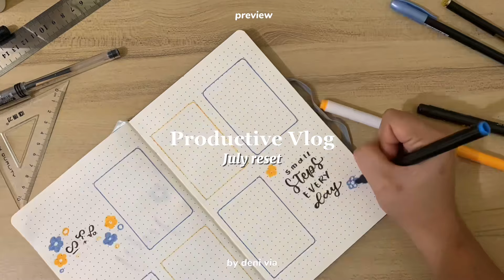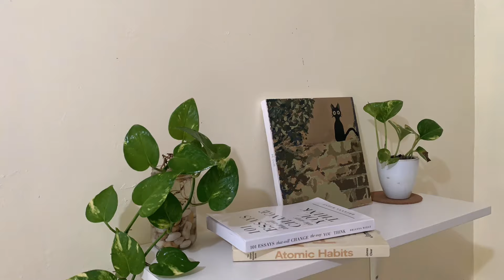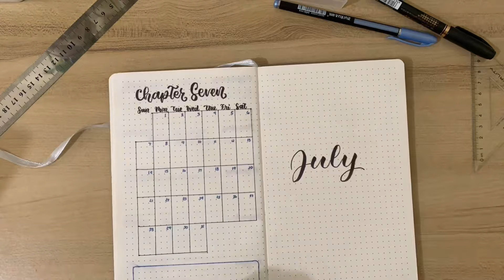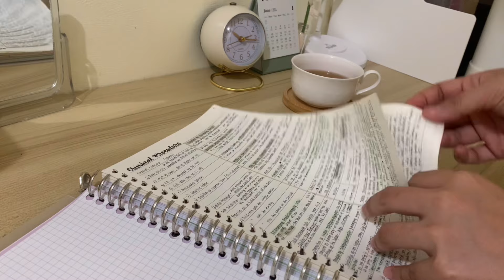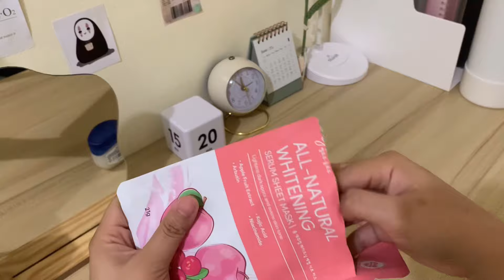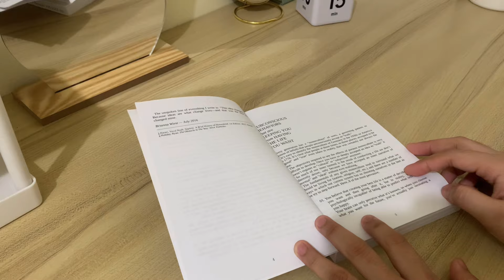July Reset. Productive Vlog, Journaling, Studying, Skin care, sunset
please watch in HD (1080p60)